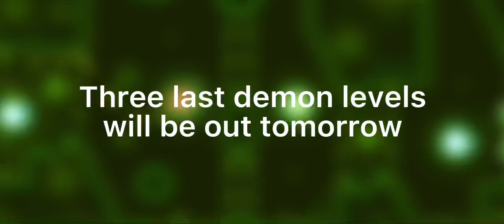Playing All The GD Levels (pt2)